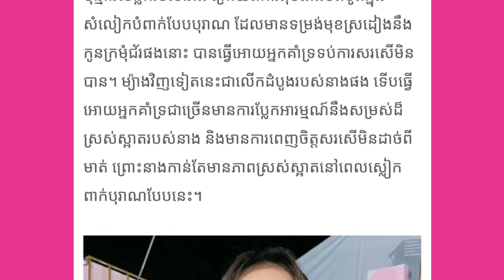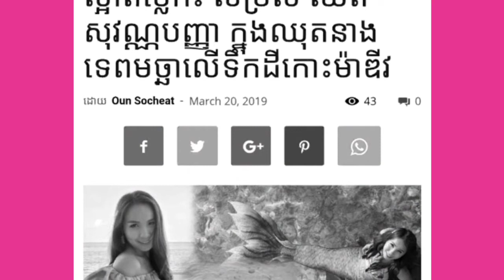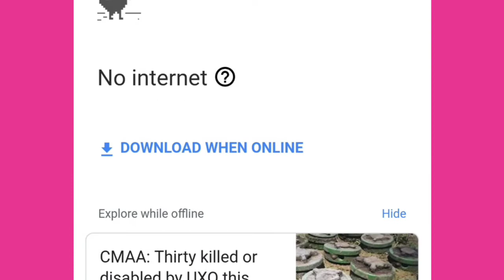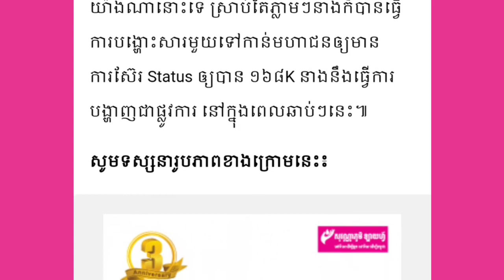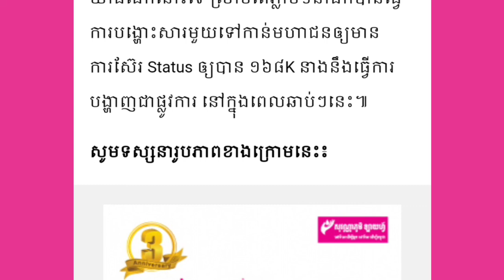វីរ: និច្ច ស្អាតខ្លាំងឈុតបុរាណ+ បូព្រឹក្ស និង កញ្ញា បង្ហាញរូបថតpre wedding